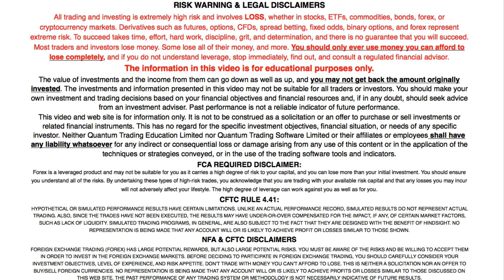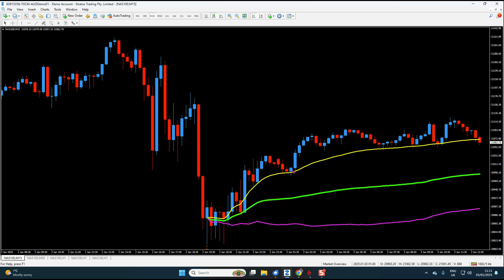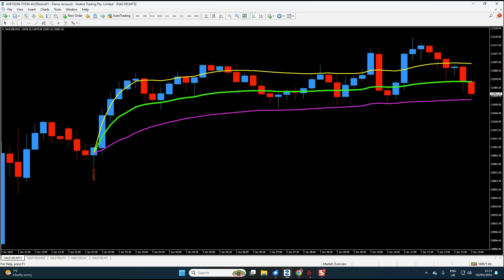MT4 and how to use the AVWAP anchored VWAP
Risk Disclosure TESTIMONIAL DISCLOSURE: TESTIMONIALS APPEARING ON QUANTUM TRADING MAY NOT BE REPRESENTATIVE OF THE EXPERIENCE OF OTHER CLIENTS OR CUSTOMERS AND IS NOT A GUARANTEE OF FUTURE PERFORMANCE OR SUCCESS

The VWAP (volume weighted average price) is now available for both MT4 and MT5, and in this video we take a closer look at the indicator on MT4 and using the AVWAP indicator which is part of the VWAP suite of indicators.
Our indicators are an integral part of both our Forex & Stock trading and investing programs, the details of which you can find
Discover Anna’s Volume Price Analysis Book at Amazon
Follow Anna on X  @annacoull
Find vpa and market analysis on this Facebook